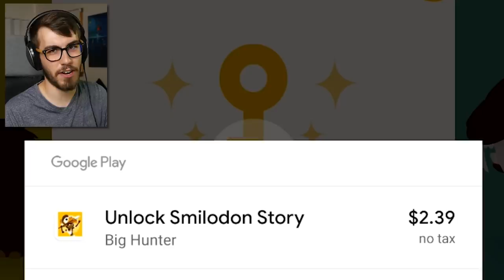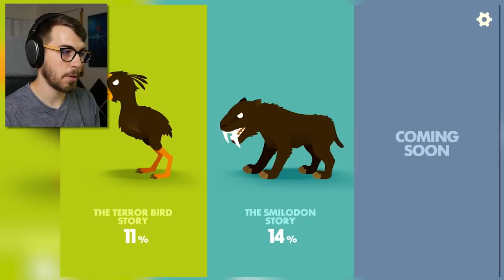Hunting the SAVAGE Sabertooth Tiger! (Big Hunter)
The Smilodon is NOT messing around 😱